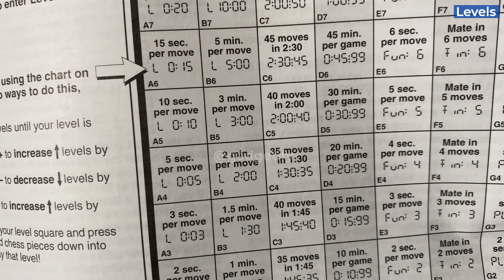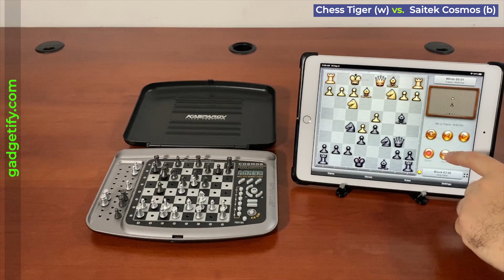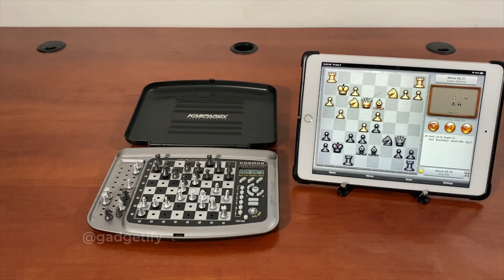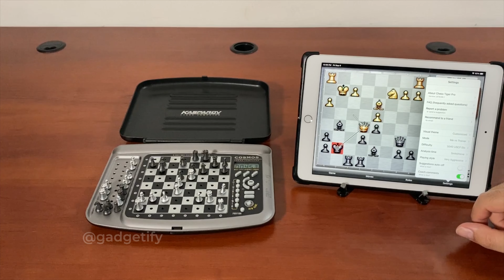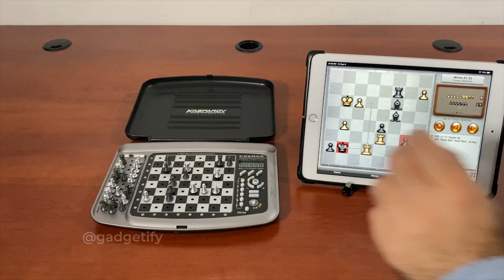Saitek Kasparov Cosmos Portable Chess Computer -- Gadgetify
This is the Saitek Kasparov Cosmos: a portable electronic chess computer with a peg sensory board that can give you a good game anywhere. This 2000 ELO rated chess computer has 64 levels. It has multiple opening styles to challenge you. Its LCD display shows time, evaluation, and a whole lot more.

Usually, when I put up these computers against Chess Tiger or Hiarcs, they get destroyed. The Saitek Cosmos did surprisingly well against Chess Tiger on iPad. Watch till the end to see the game.

👉🏻 Chess Tiger vs. Saitek Cosmos

1. e4 e6 2. d4 d5 3. e5 c5 4. c3 Nc6 5. Nf3 Qb6 6. Be2 cxd4 7. cxd4 Nge7
8. Na3 Nf5 9. Nc2 Bb4+ 10. Kf1 O-O 11. g4 Nh6 12. Bd3 Be7 13. h3 Bd7
14. Bxh6 gxh6 15. Qd2 Kg7 16. Kg2 f6 17. Qe3 fxe5 18. Nxe5 Nxe5
19. Qxe5+ Bf6 20. Qf4 Rae8 21. g5 Bxg5 22. Qe5+ Bf6 23. Qe3 e5
24. dxe5 Rxe5 25. Qxb6 Rg5+ 26. Kf1 axb6 27. Re1 Bxb2 28. h4 Bf5
29. hxg5 Bxd3+ 30. Kg1 Bxc2 31. Re2 Rc8 32. Rxh6 Bd4 33. Rd6 Bd3
34. Rd2 Rc1+ 35. Kg2 Be4+ 36. f3 Bc3 37. Re2 Bd3 38. Re3 Rc2+ 39. Kg3 Bc4
40. Re7+ Kf8 41. Rde6 d4 42. Re8+ Kg7 43. R8e7+ Kg8 44. Re8+ Kf7
45. R8e7+ Kg8 46. Re8+ Kf7 47. R8e7+ Kg8 1/2-1/2